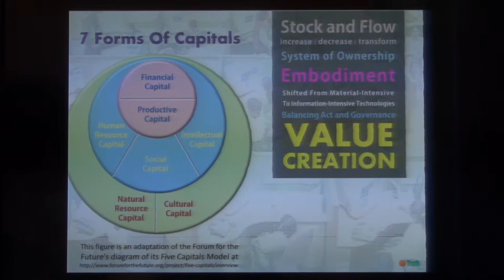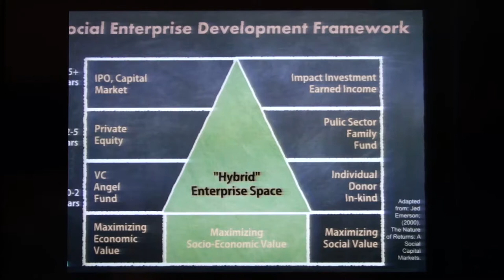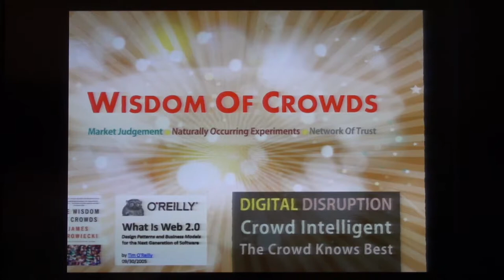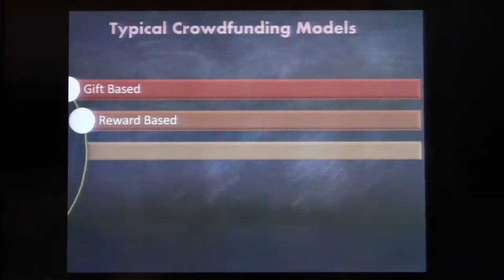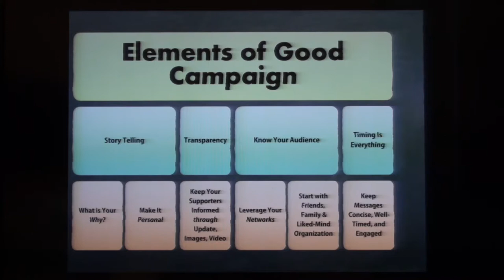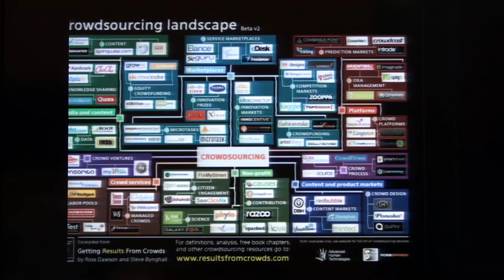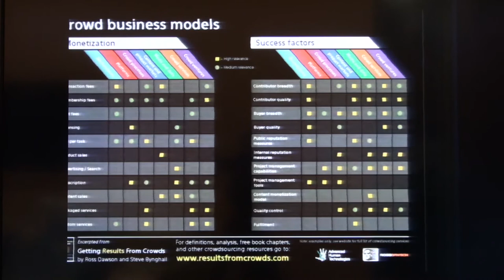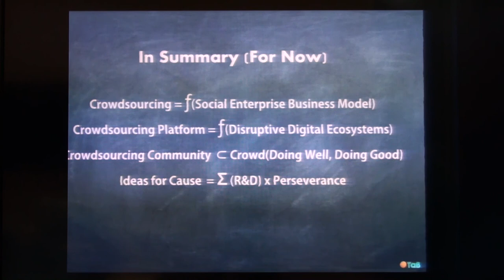การผลักดันผลงานวิจัยผ่านช่องทาง Crowdfunding และ Social Enterprise (1/4)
การสัมมนาเรื่อง การผลักดันผลงานวิจัยผ่านช่องทาง Crowdfunding และ Social Enterprise วันพุธที่ 1 เมษายน 2558 เวลา 13.00 – 16.00 น. ห้องประชุม NT-106 อาคารเนคเทค (NT) อุทยานวิทยาศาสตร์ประเทศไทย